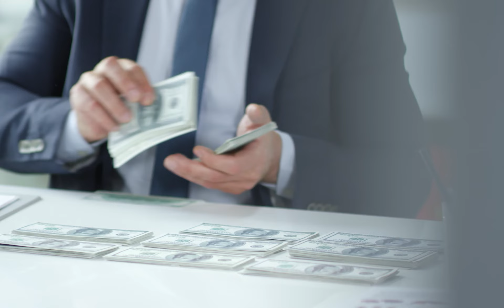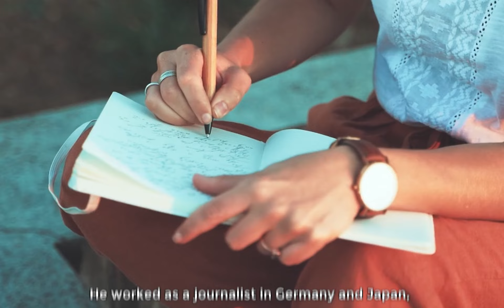TOP 10 MOST SUCCESSFUL INTERNATIONAL SPIES!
Check out this short video that examines the careers of the top 10 international spies!!